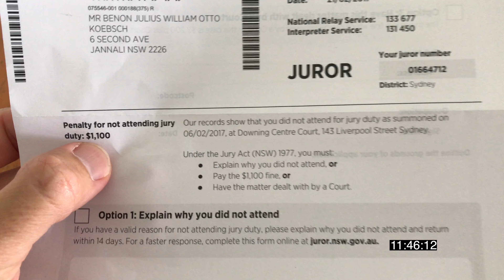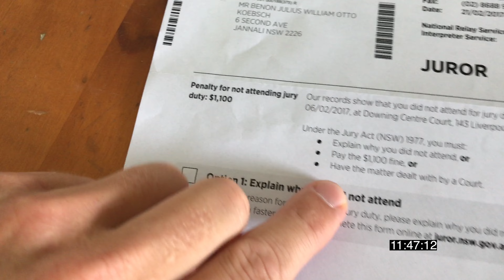$1100 Penalty For Not Attending Jury Duty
I messed up and missed jury duty and was baffled at the $1100 penalty for not attending. If you're a photographer you may find my Lightroom Presets handy

This is daily vlog 177 since I began this channel in August 2015 and today between 11:44 and 11:48 I was at home baffled at the $1100 fine for missing jury duty.